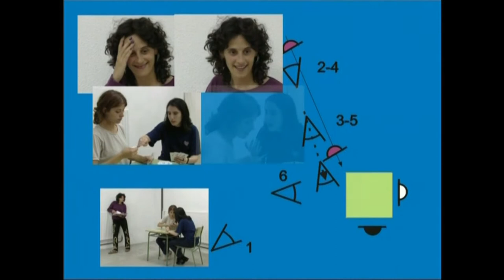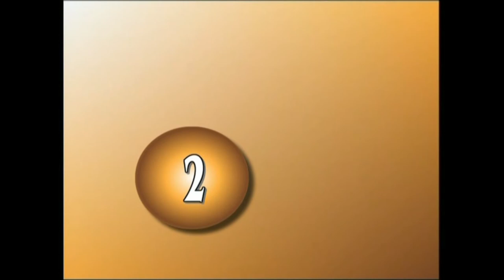IEM(10)-Akziozko eszenak. 10.1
Irakasmaila: DBH
Jakintzagaia: Plastika eta Ikus Hezkuntza
Azpigaia: Ikus-Entzunezkoen Mintzaira
Atala: Akziozko eszenak: oinarrizko arauak akzioa edo ekintza agertzeko, ikuspuntu subjektiboa, interesa handitzeko arauak eta proposamenak ...